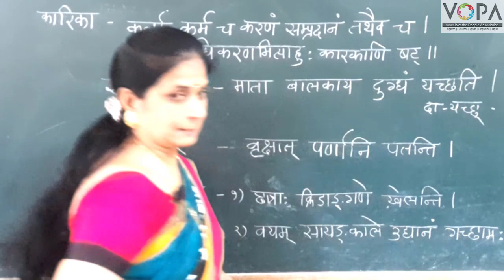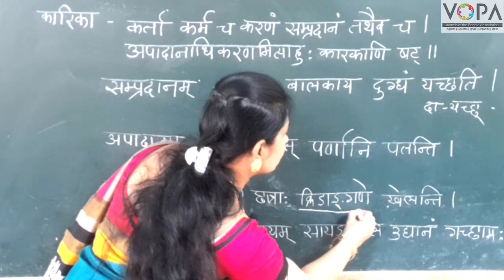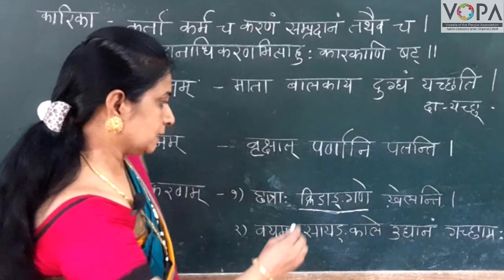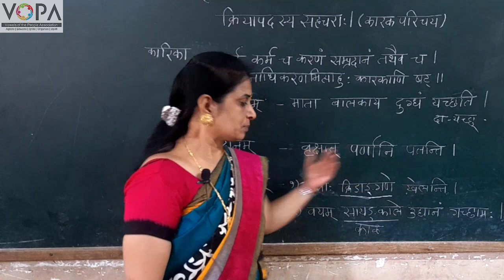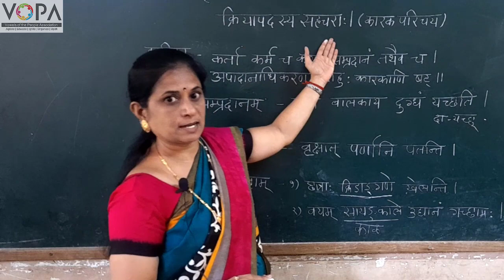१०वी । संस्कृत । व्याकरण । क्रियापदस्य सहचरा:। (कारक परिचय)। V2 । V-School